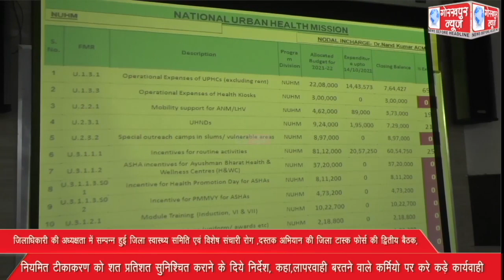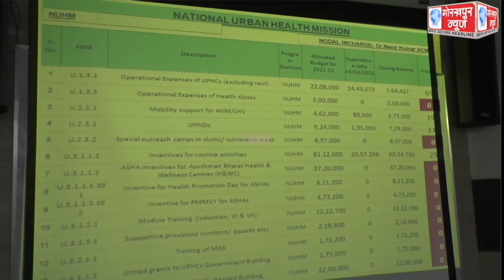जिलाधिकारी की अध्यक्षता में सम्पन्न हुई जिला स्वास्थ्य समिति एवं विशेष संचारी रोग ,दस्तक अभियान की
जिलाधिकारी की अध्यक्षता में सम्पन्न हुई जिला स्वास्थ्य समिति एवं विशेष संचारी रोग ,दस्तक अभियान की जिला टास्क फोर्स की द्वितीय बैठक, नियमित टीकाकरण को शत प्रतिशत सुनिश्चित कराने के दिये निर्देश, कहा,लापरवाही बरतने वाले कर्मियो पर करे कड़े कार्यवाही